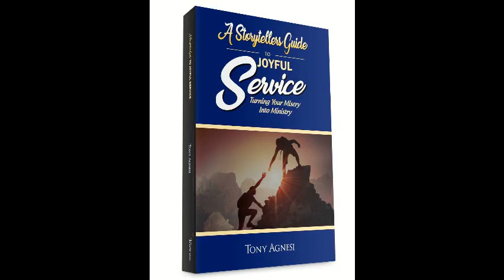Author Tony Agnesi inspires us with his newest book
A Storytellers Guide to Joyful Service: Turning your misery into ministry is the newest book by Wadsworth author Tony Agnesi. His interview will inspire you and challenge you to reflect on how each story in this 165-page book can be transferred to your own life.